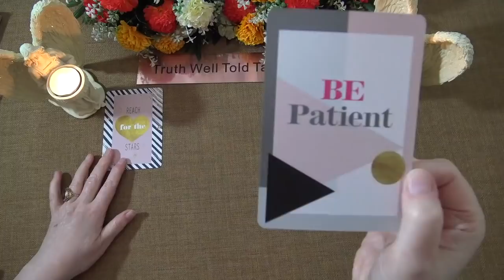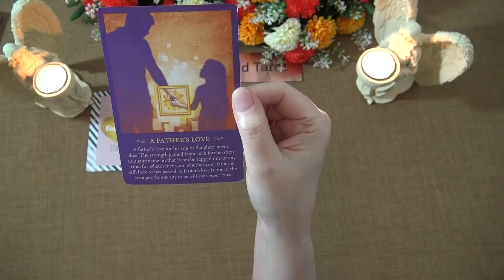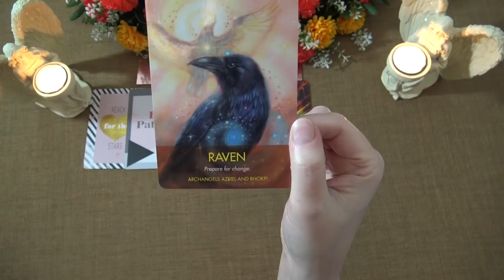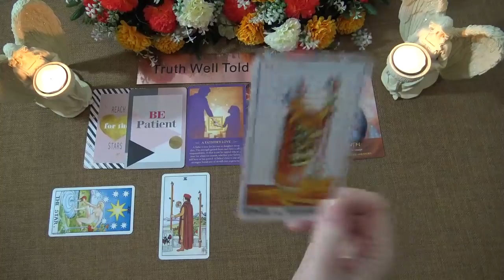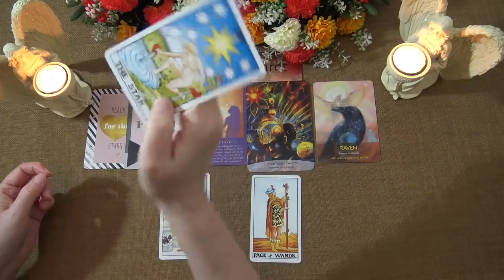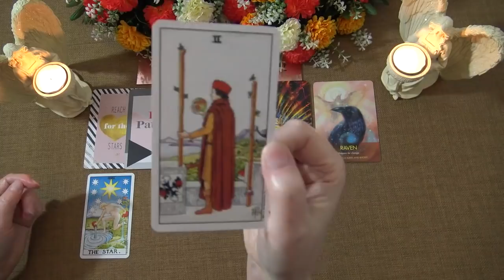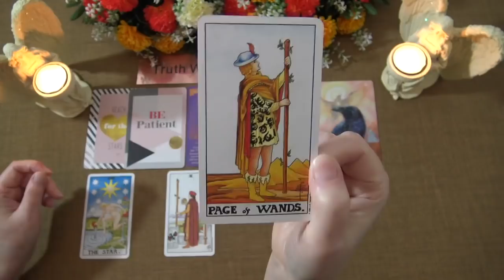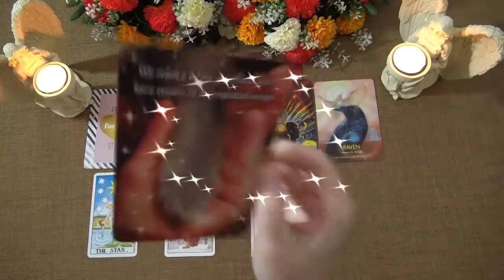CANCER SPIRIT MESSAGES : MAY 2021 "THE PATH YOU ARE ON IS BLESSED CANCER" Truth Well Told Tarot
Welcome to the Truth Well Told Tarot Channel on YouTube! I hope you enjoyed your Cancer Spirit Messages Tarot Reading. I am an intuitive Tarot Reader and I offer general daily tarot, weekly tarot and monthly tarot readings.

Andrea xx